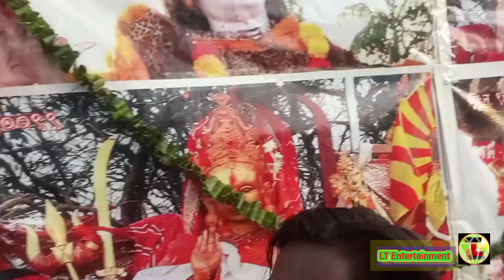Biratnagar rath yatra special//Biratnagar rath yatra//55th historic rath yatra 2080